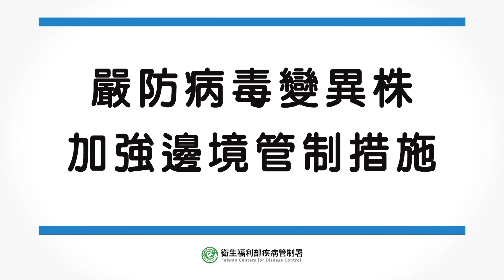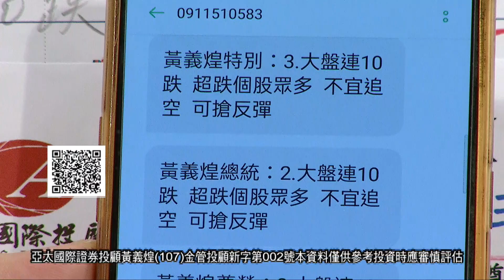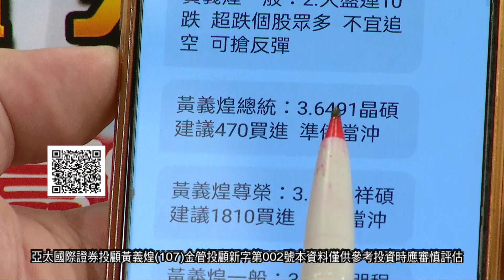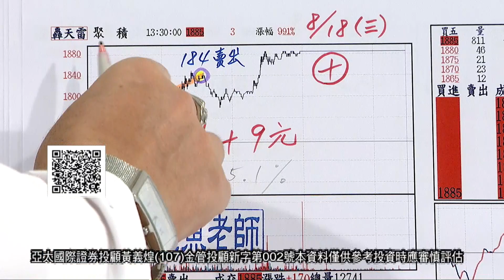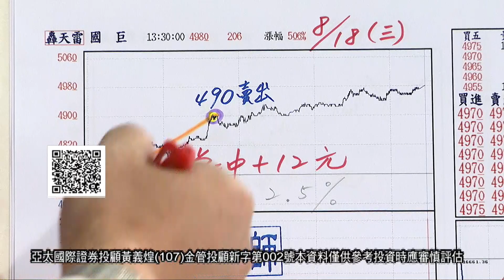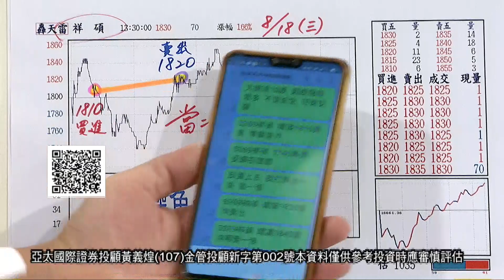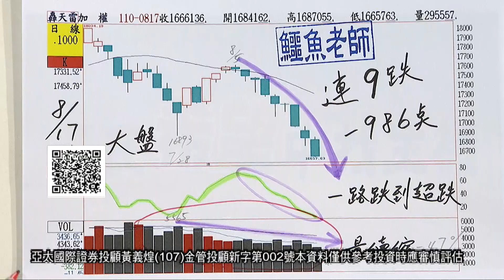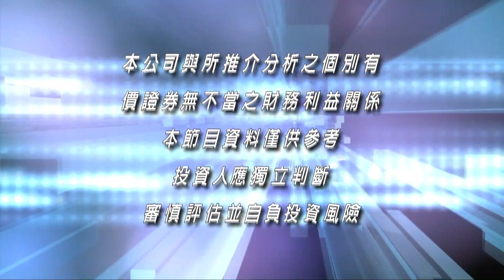20210818當沖狠角色